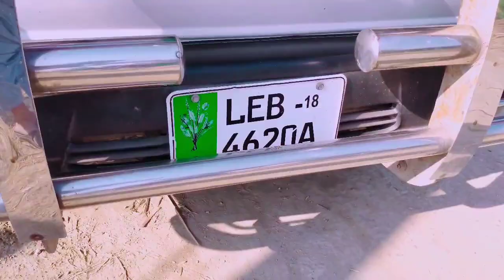Khursheed Goat Farm Rajan Pur کارگو کرانے کا طریقہ 03356771287